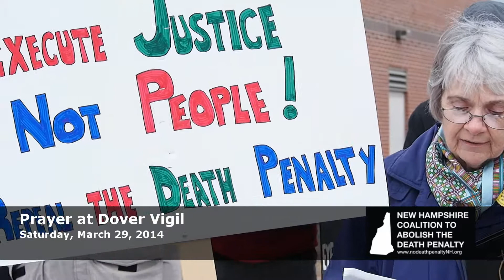Dover Vigil Prayer 03.29.2014